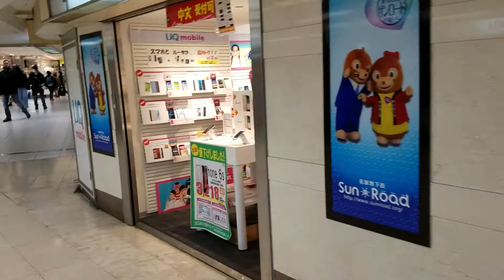En la estación de Nagoya